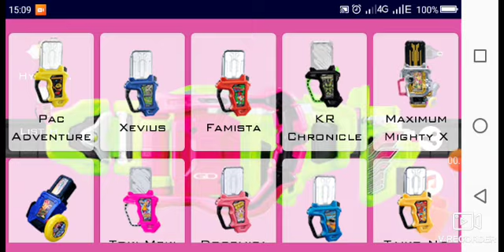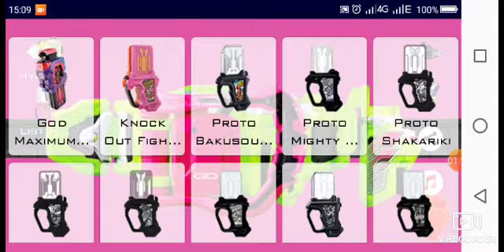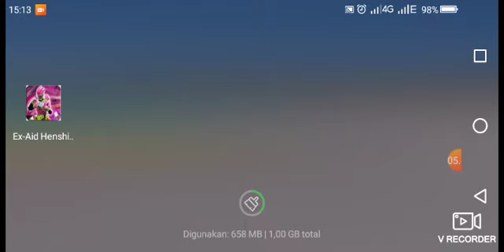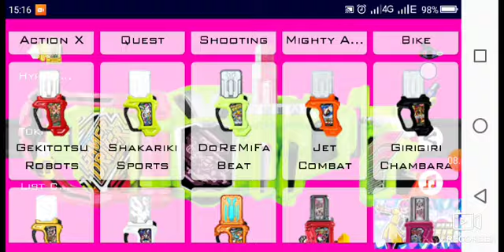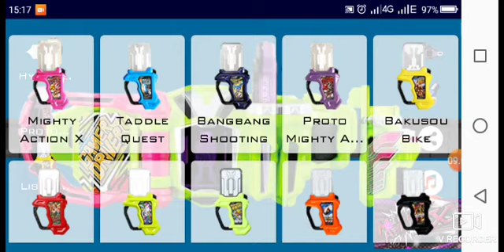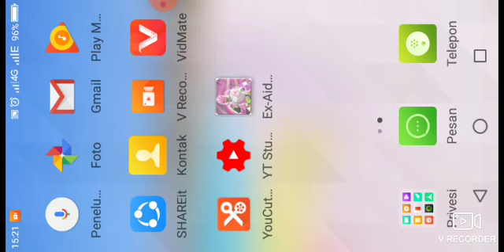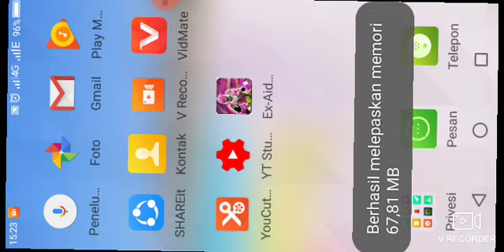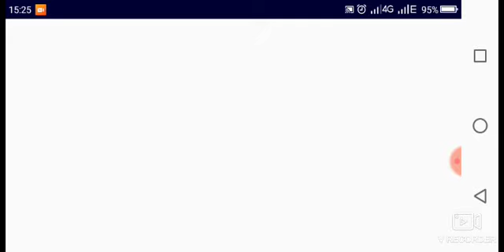Ex-Aid Henshin!!!!,Ex-Aid Henshin Belt For Android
KamenRiderEx-Aid
Ex-AidHenshinBelt